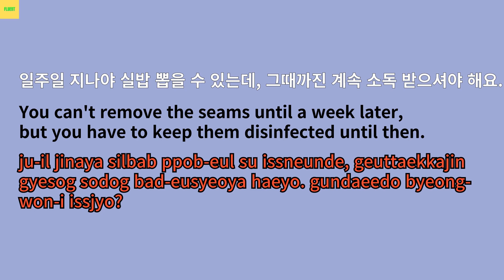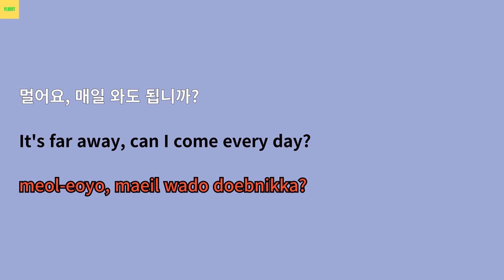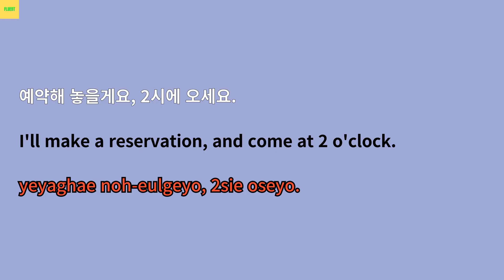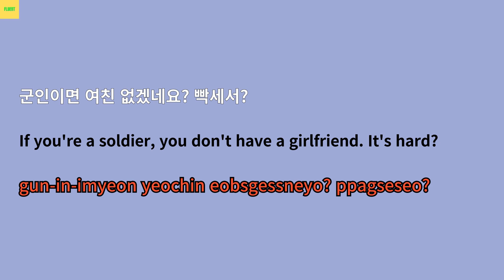K-Drama— #3 ㅣKorean ㅣ English ㅣ Drama ㅣListening ㅣ Speaking